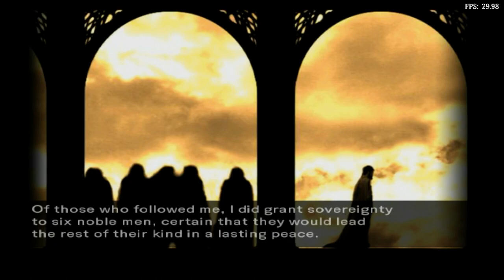Is Dragon Blade: Wrath Of Fire Playable? RetroArch Performance [Series X | Dolphin]